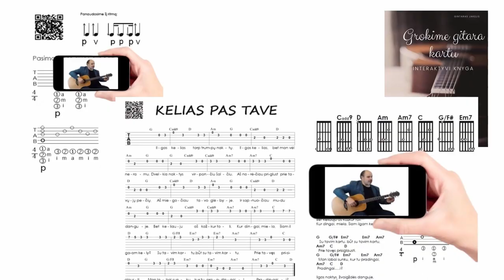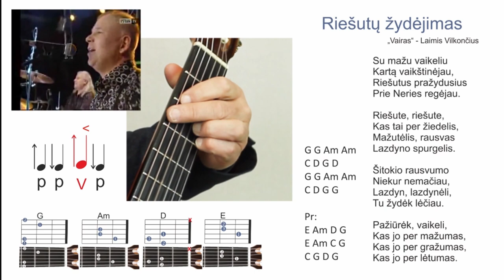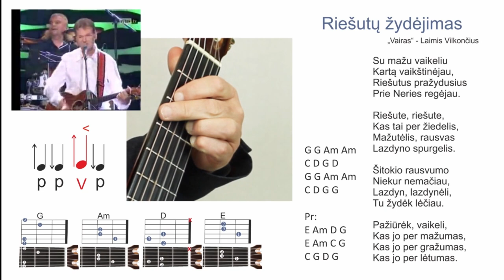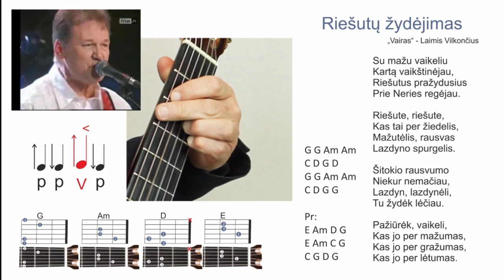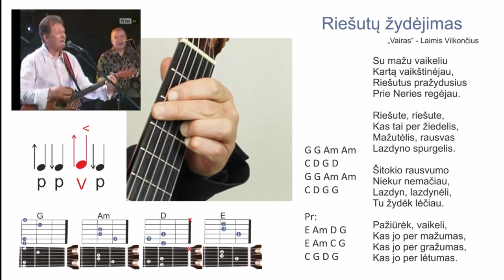Vairas - Riešutų žydėjimas - RITMAS - AKORDAI 🎸 Mokomės groti gitara!